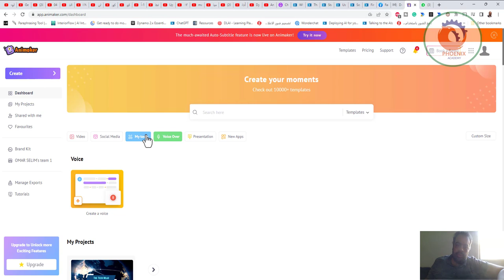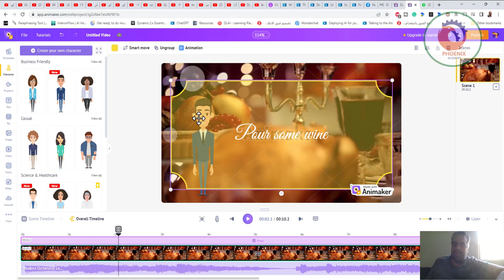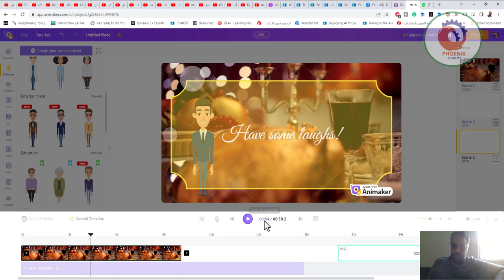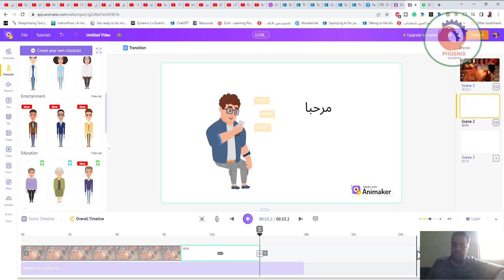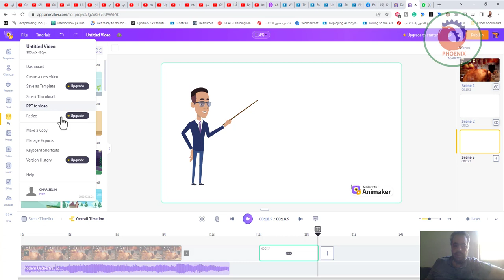Animakerموقع الانمي ميكر موقع مجاني لصناعه افلام كرتونيه تعليميه وايضا لصناعه محتوى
❤️ روابط التواصل
✅ انستجرام